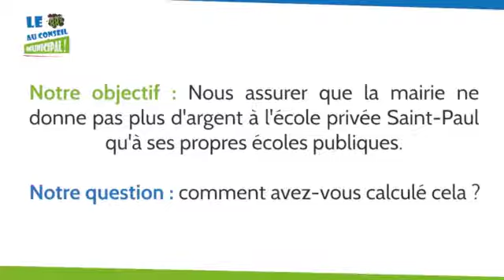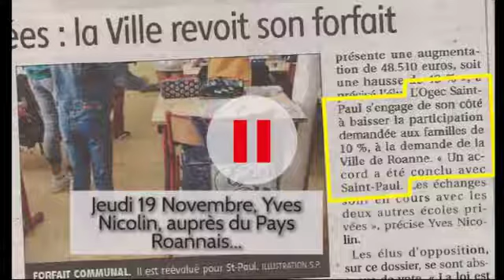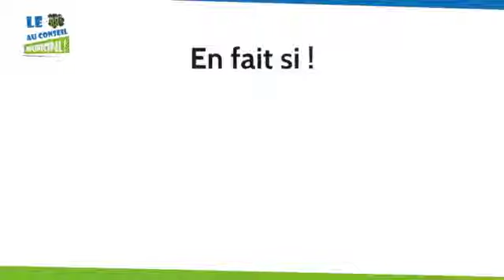Ecoles privées à Roanne : quel financement ? EPISODE 2 (ft Anne Roumanoff)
Le conseil municipal du 17 décembre 2020 a été l'occasion de réaborder la question du financement des écoles privées à Roanne.